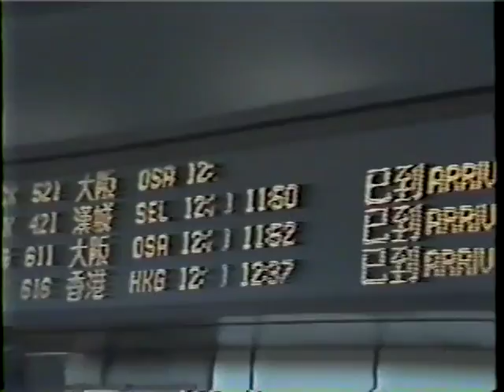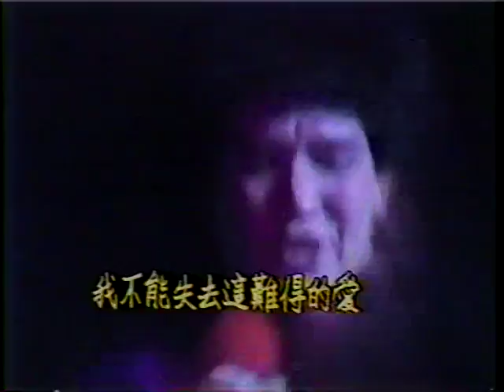Fei Xiang TV special 1984 Part 1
1984 musical program with Kris Phillips (Fei Xiang.)